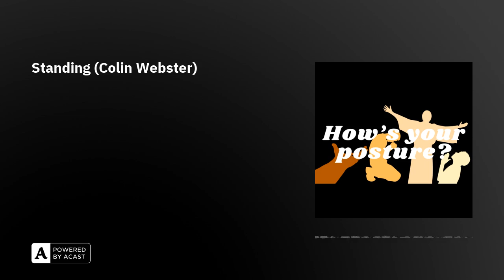Standing (Colin Webster)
30th June 2024 Evening Service Sermon